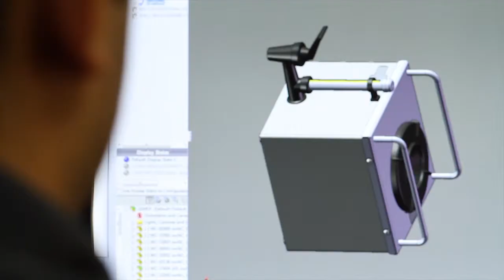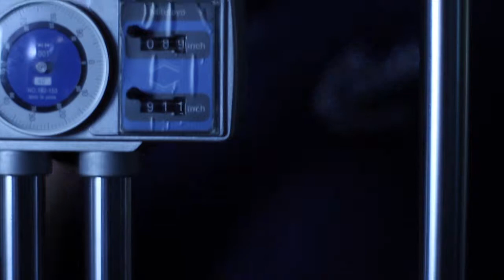70 Years - Mandarin